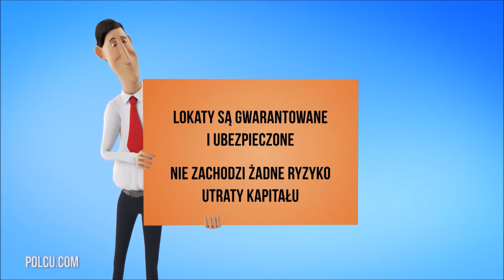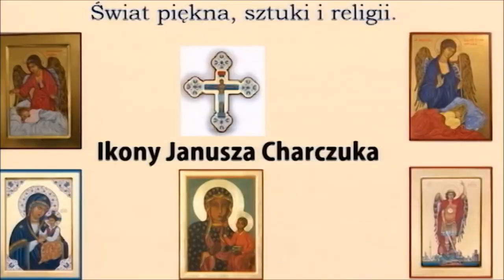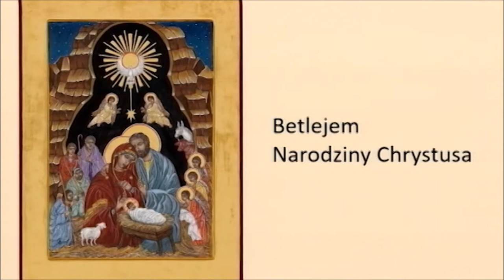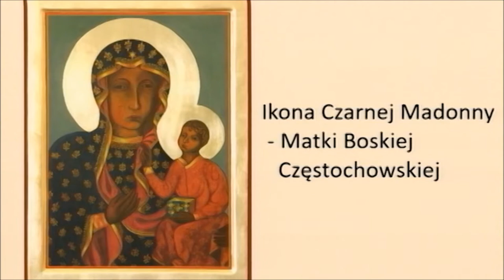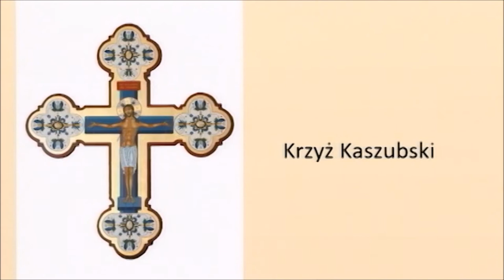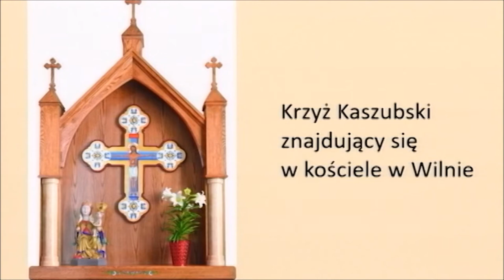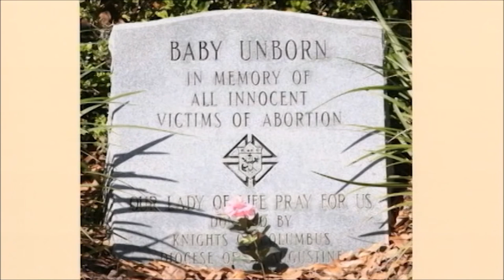Polish Studio (2018-02-03) - Ikony Janusza Charczuka